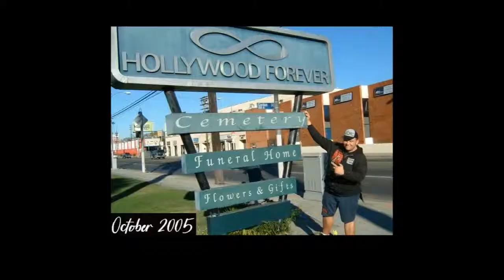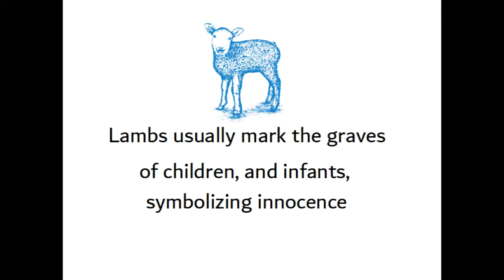GRAVE TIME [#52] - ANIMAL TALES OF EARLY SACRAMENTO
Once again I did my best to film a tour over @ The Sacramento Historical old city Cemetery. This time the stories where about Animals and their unique owners. With it raining and the limited amount of film, overall it went very well.